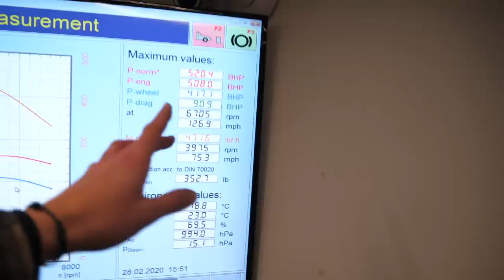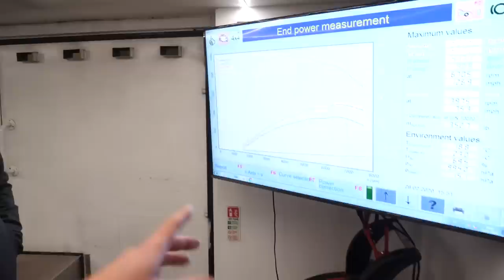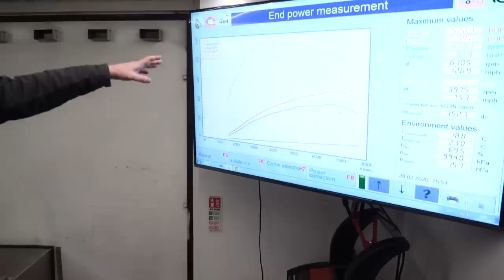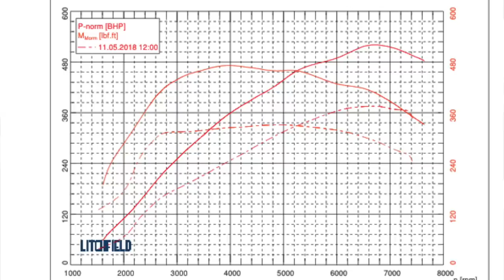Modifying My 911 Carrera T! [Litchfield 500hp+]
I take my Porsche 911 Carrera T to Litchfield for a new exhaust and ECU tune... I wasn't quite expecting the results that they achieved!

Litchfield are arguably best known for their work on the R35 GTR but they offer upgrades for all kinds of different cars and when they revealed their 911 Carrera T package mid way through last year, I always through it could be of interest for my own car.

I've now decided to keep my 911 after having previously declared that I would be selling it. I'm getting a lot more enjoyment out of the car and I think it would be a shame to let it go right now.

SeenThroughGlass Partners